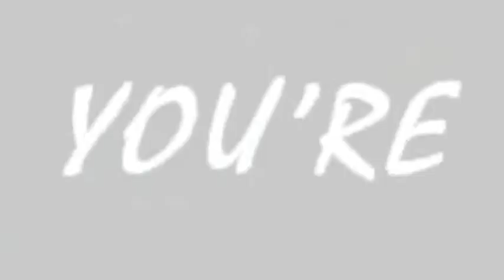Hour of the Owl